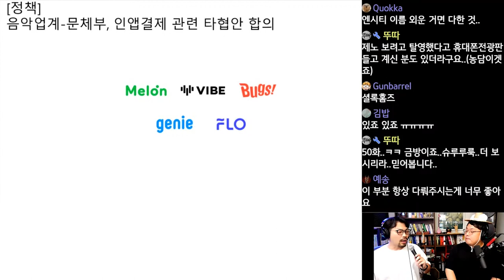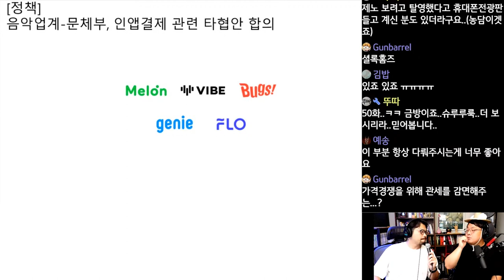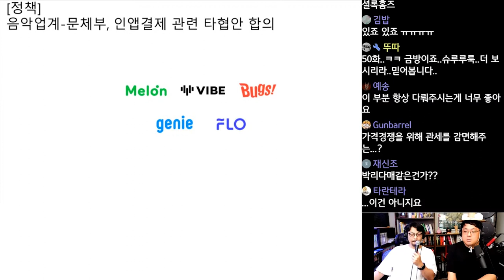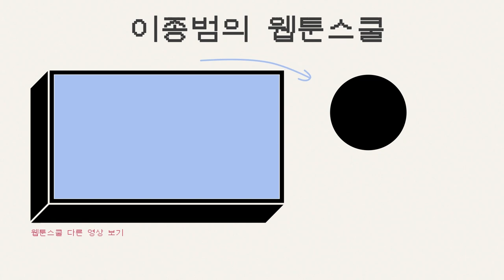음악업계 문체부, 인앱결제 관련 타협안 합의